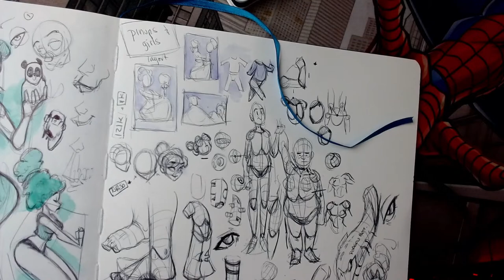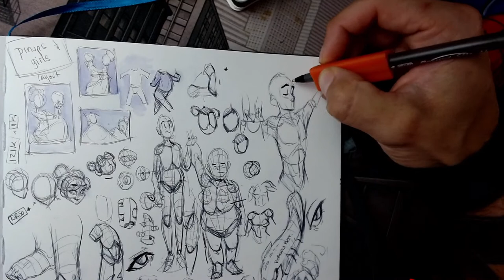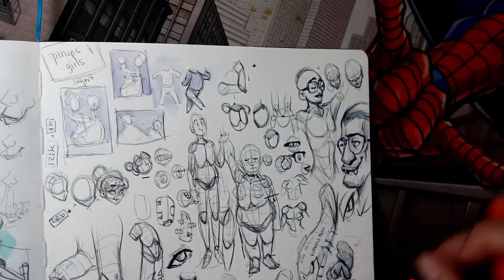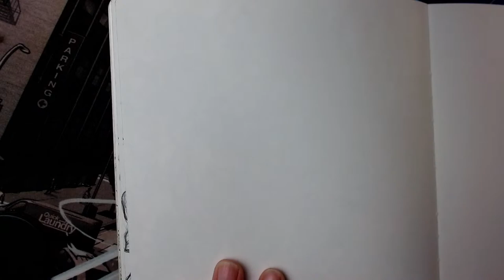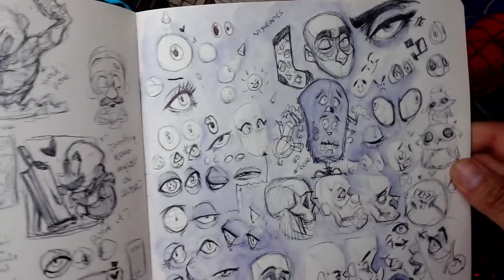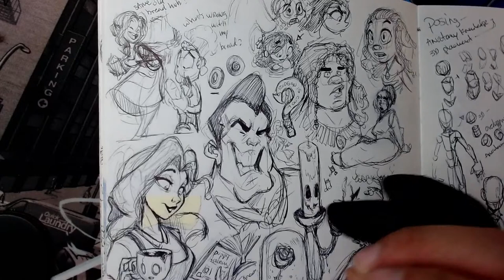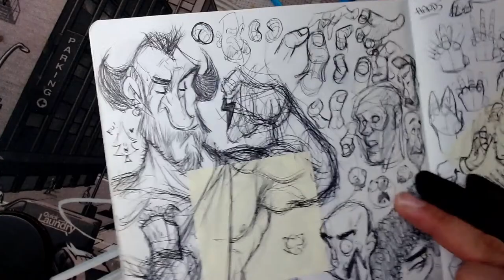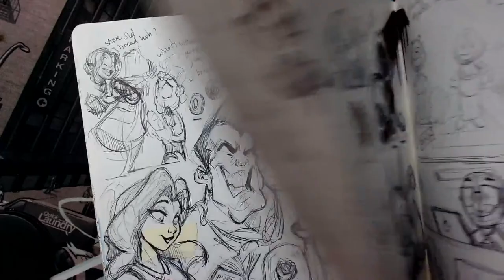Sketch Stream 45 How to stay motivated in Art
Get your sketchbooks peeps and let's draw!

Ways you can help Rodgon out -

Get some epic books -
My Books can be found via this link and are the best way to support me as an artist if you like what I do.  ( and want to have some amazing art and inspiration) Thank you!

or just sub here and ill love ya foe ever! :D

thanks peeps!